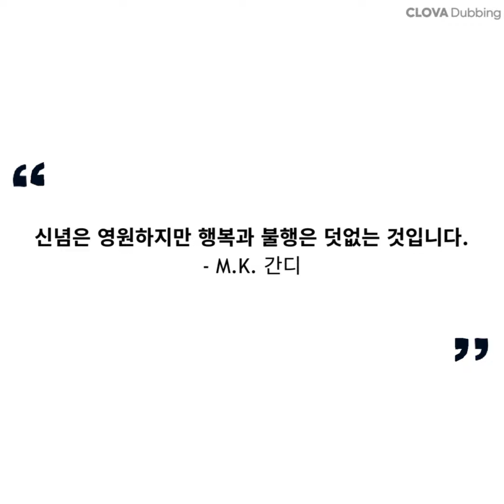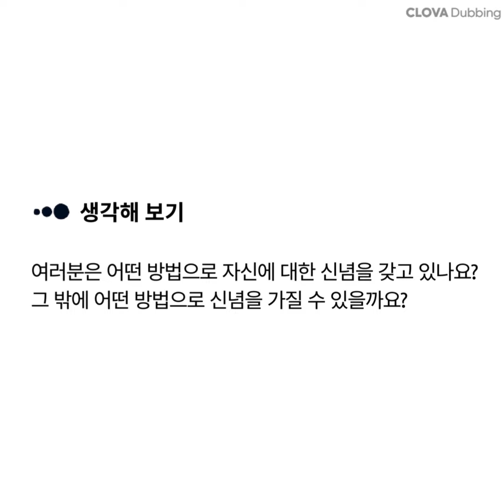Day 10: 믿음 _ 비폭력으로 살아가기 64일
🌱 비폭력으로살아가기 64

일상생활에서 비폭력을 실천하는 64가지 지혜를 하루에 한 주제씩 음미하고 제안한 활동을 실천합니다. 그 경험을 나누고, 서로 응원합니다.

비폭력 기간(Season for Nonviolence)은1월 30일 모하메드 간디의 기일과 4월 4일 마틴 루터 킹 주니어의 기일 사이의 64일을 기념하는 기간입니다.